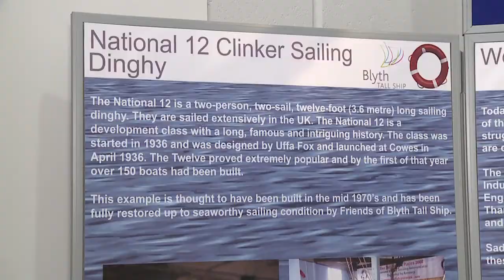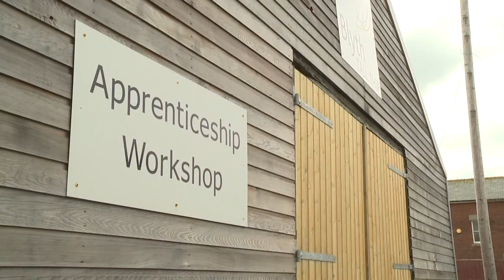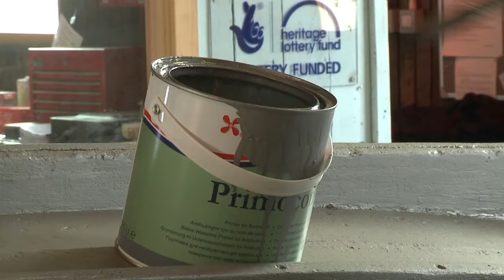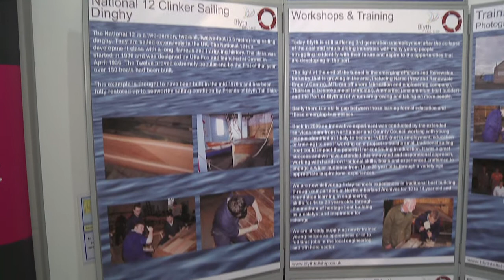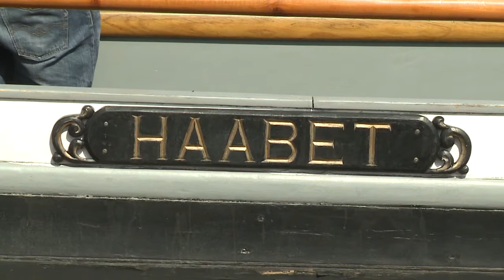Blyth Tall Ship project with Haabet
Blyth Tall Ship Is a charity formed in 2009 to transform the lives of young people through heritage boat-building The Haabet was bought from Denmark to be restored. It is going to take part in a trip to South America to recreate  the exploits of Captain William Smith and the 1819 discovery of the Antarctic landmass